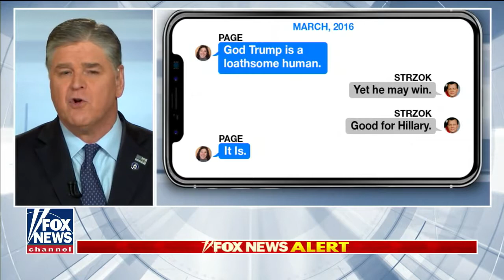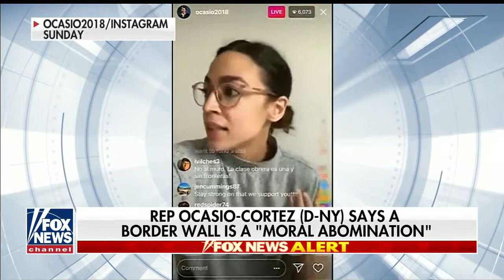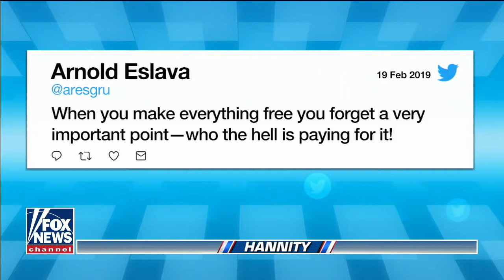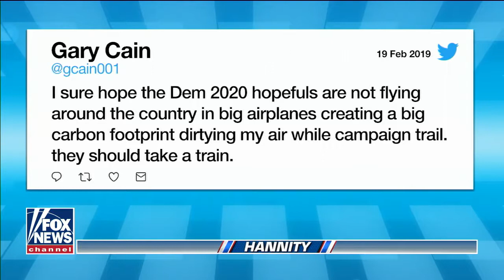Hannity – Tuesday February 19 Fox TV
On today’s episode of ‘Hannity,’ Sean Hannity discusses the liberal media’s rush to blame President Trump for the attack on actor Jussie Smollett, and Bernie Sanders announces his 2020 presidential run.